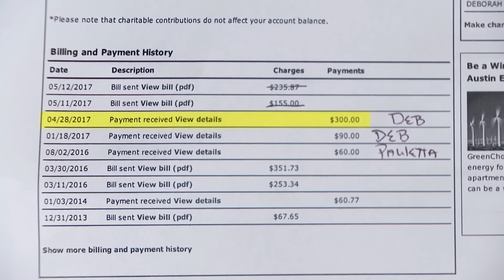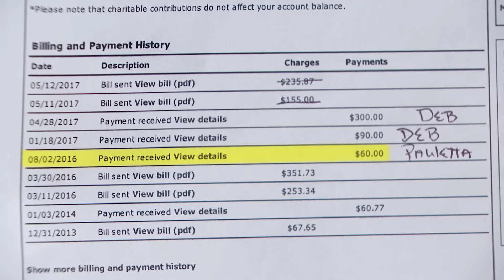Did Woman and 8 Kids Destroy Rental Home? | Part 3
Deborah says she had to lower the sale price of her house by $10K because Pauletta and her eight kids caused so much damage to it.